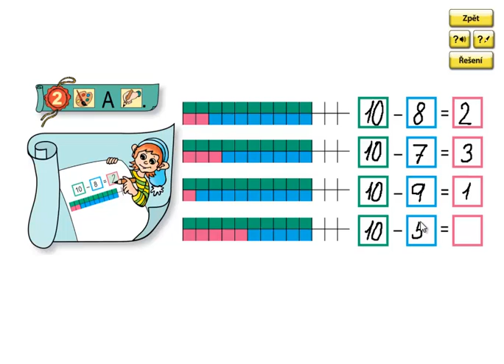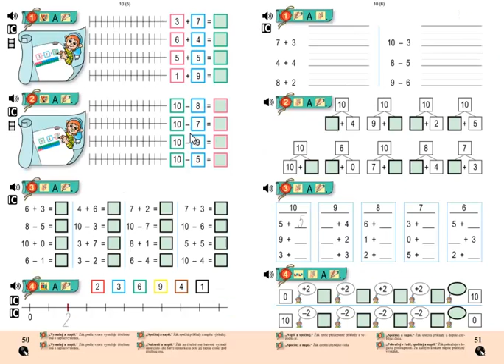Matýskova matematika 2.díl, strana 50, cvičení 2